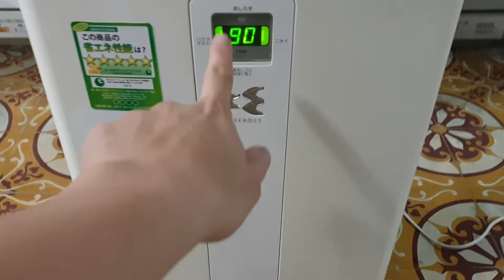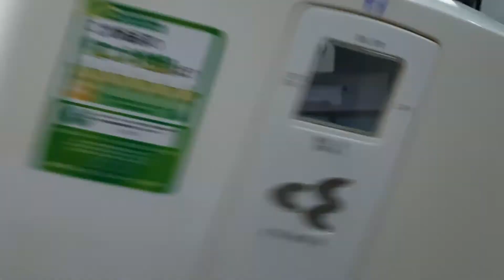0989897559- Tiếp tục lên sóng máy lọc không khí Daikin MCK70 phục vụ các thượng đế...13/04/2021